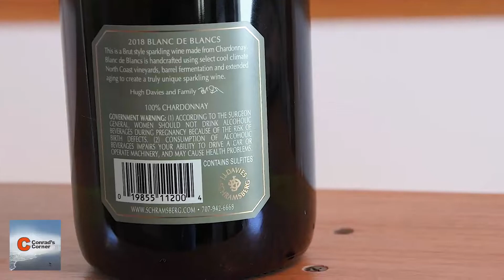Schramsberg Blanc De Blancs Wine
Schramsberg Blanc De Blancs is one of my favorite sparkling wines which can easily compete with the best of Champagne! Schramsberg Blanc De Blancs has been served at many presidential functions, dinner parties, and galas -- so, I'm sure one shall find it acceptable on the palette!

Vibrant and robust minerality give way to a creamy overtone with lovely citrus high-notes. I'm going to go on a limb and rate Schramsberg Blanc De Blancs a 95/100! Shall not disappoint! Served in the best manner possible -- in Waterford crystal flutes.